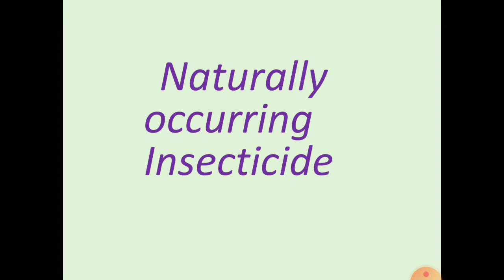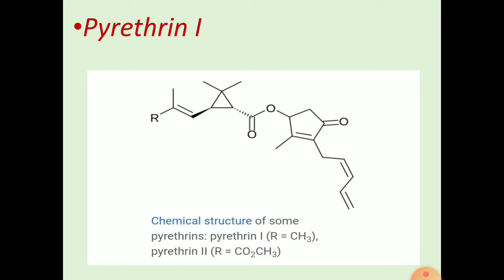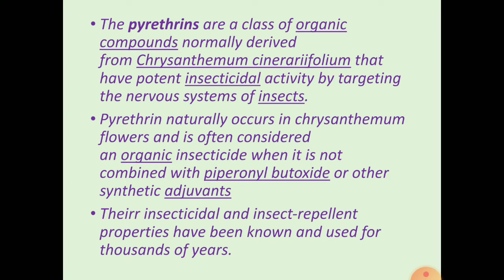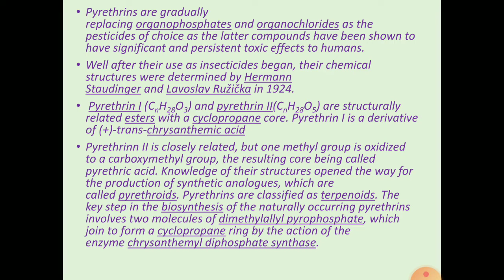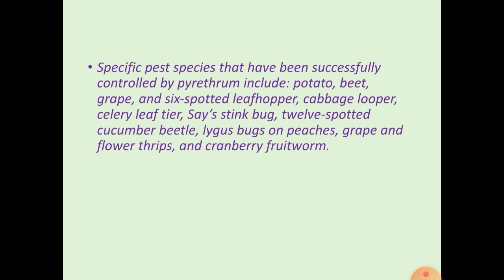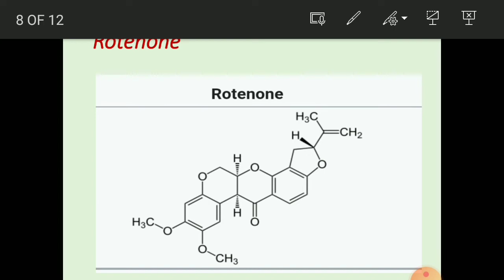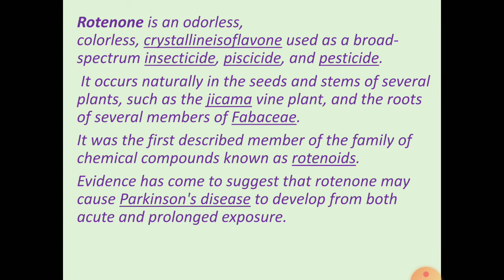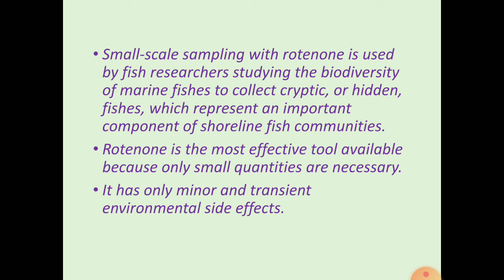msc 2 paper 3 unit 2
pyrethrin I and Rotenone